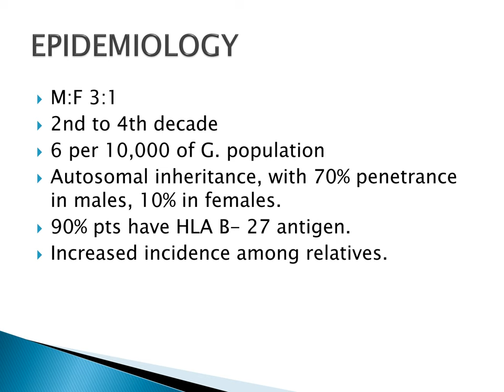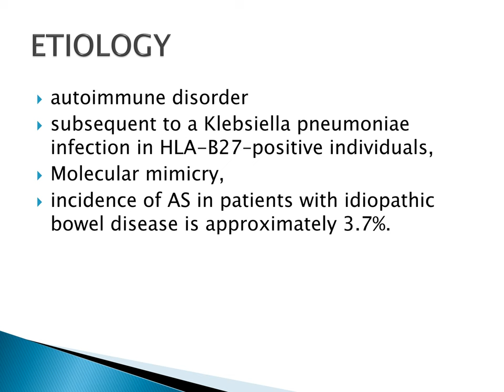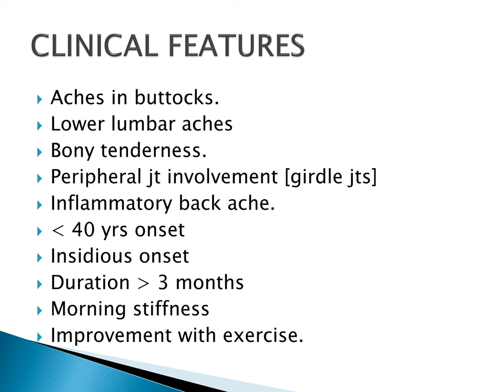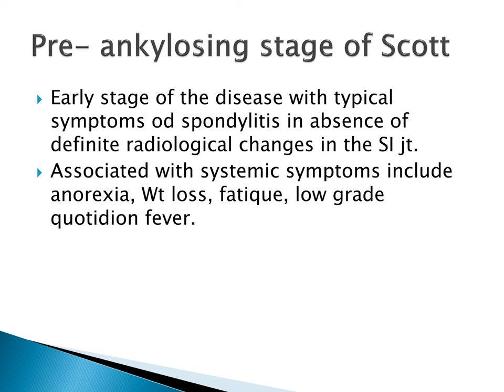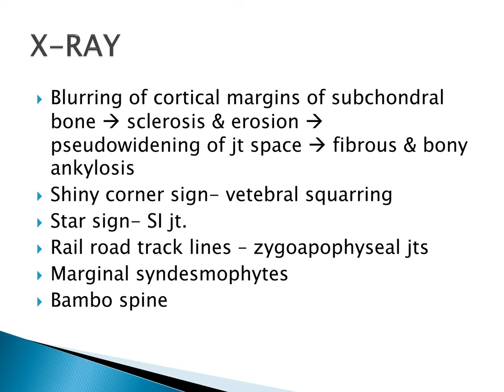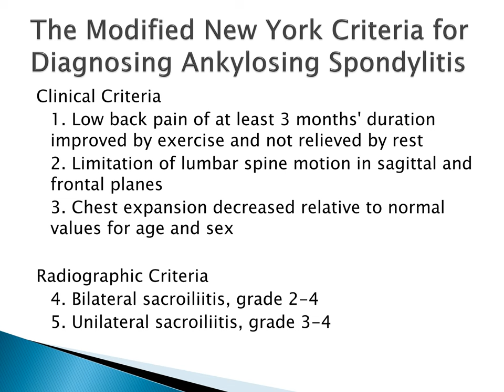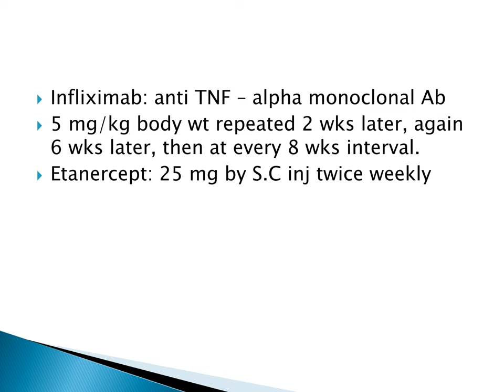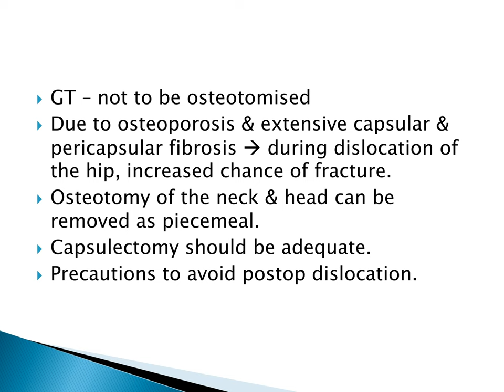Ankylosing Spondylitis PPT (Slide Presentation)